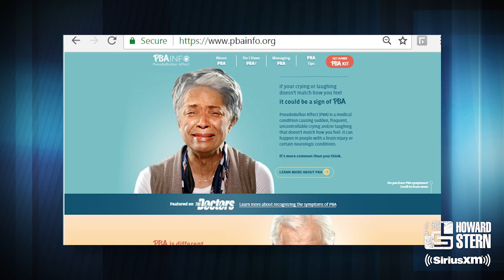Does JD Harmeyer Have Pseudobulbar Affect?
Howard and the Stern Show staff examine a possible cause of JD’s sudden episodes of uncontrollable laughter and tears. For more Stern Show videos, head to the SiriusXM app